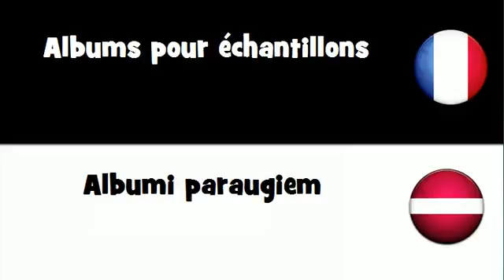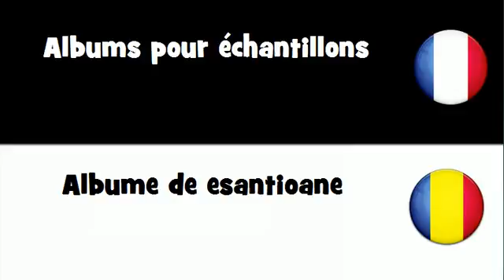Dites le en 20 langues # Albums pour échantillons